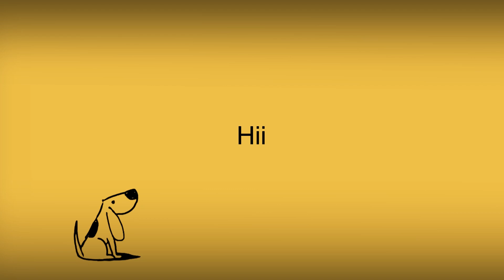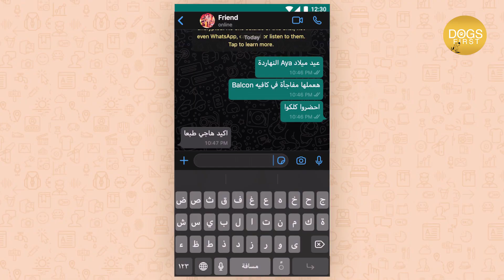كلبي عملي مفاجأة في عيد ميلادي | my dog surprise me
بابلو عملي مفاجأة بمناسبة عيد ميلادي
special thanks :
Balcon cafe
مكان رايق وراقي بأسعار زمان يعني تقعد للصبح وتطلب الي نفسك فيه .. مناسب جدا للحفلات وأعياد الميلاد والخطوبة .. وكمان للشباب بيعملوا مسابقات PlayStation والجوائز بتكون موبايلات ايفون جديدة وحاجات تانية كتير حلوة.

Egy puppy
الطوق الأزرق الجميل الشيك ده بيتباع بس في ايجي بوبي بسعر كويس وفي منه الوان كتير وكمان ينفع يحل محل الطوق العادي بتاع الليش .. ده غير الألعاب والحاجات المختلفة والفريدة الي بيعرضوها من وقت للتاني.

Director @amrabdelrahmandirector  and his official channel @BIGTVSHOWeg 2

تم تصوير هذا الفيديو بإستخدام كاميرا موبايل